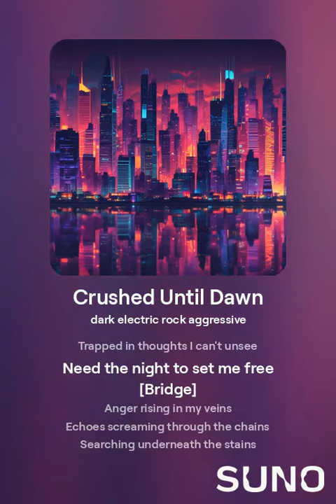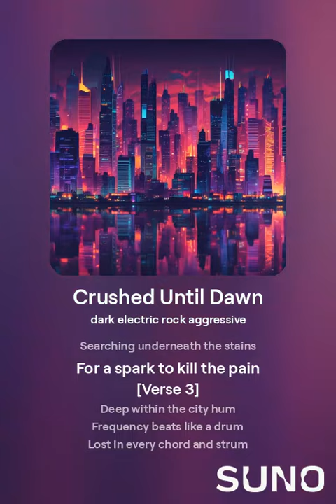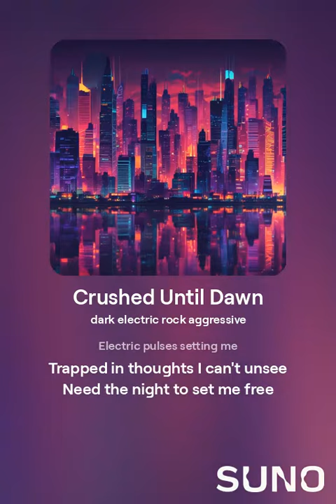Crushed Until Dawn Version 1 (Full Song)